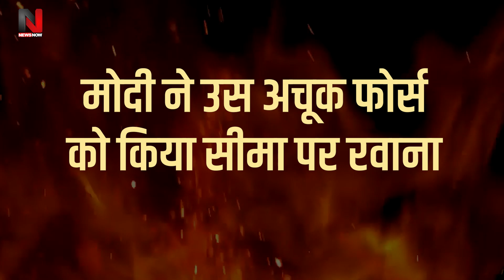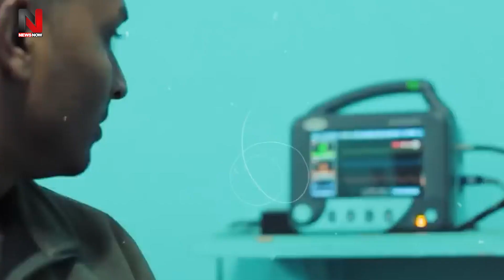चीन पर यमराज बनकर टूटेगी भारतीय सेना , India ने तैयार की दुनिया की सबसे खुंखार सेना | china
चीन पर यमराज बनकर टूटेगी भारतीय सेना , India ने तैयार की दुनिया की सबसे खुंखार सेना |Mountain Strike Corps | india | china

After a fierce skirmish on the Tawang border in Arunachal Pradesh state of India, now the intentions of the Chinese dragon are looking more dangerous. China has made new deployment of troops on a large scale just 74 km away from the skirmish site in Tawang. This dangerous move of the Chinese army has been revealed in the pictures taken from the satellite. It has also been revealed from these pictures that China has set up a huge military camp in its area.

भारत के अरुणाचल प्रदेश राज्‍य में तवांग सीमा पर जोरदार झड़प के बाद अब चीनी ड्रैगन के इरादे और खतरनाक दिखाई पड़ रहे हैं। चीन ने तवांग में झड़प वाले स्‍थल से मात्र 74 किमी की दूरी पर बड़े पैमाने पर सैनिकों की नई तैनाती की है। सैटलाइट से ली गई तस्‍वीरों में चीनी सेना की इस खतरनाक चाल का खुलासा हुआ है। इन तस्‍वीरों से यह भी खुलासा हुआ है कि चीन ने अपने इस इलाके में विशाल सैन्‍य शिविर बना लिया है।